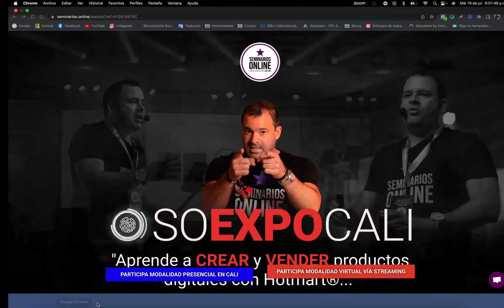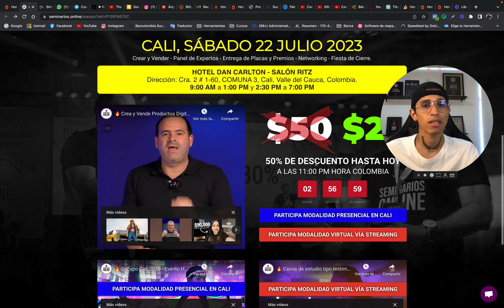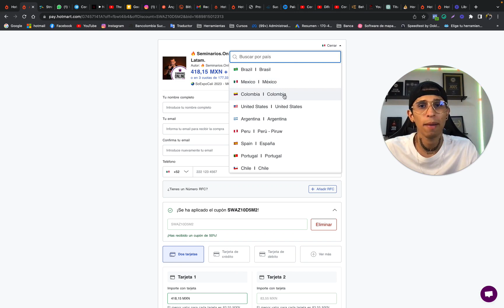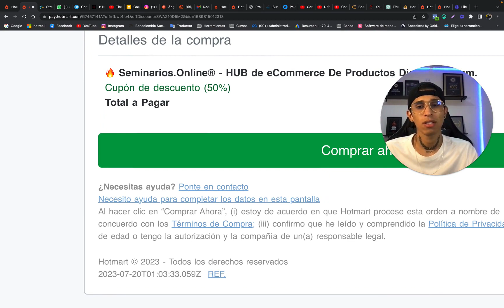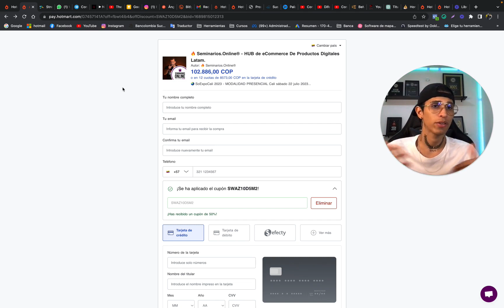🤯 Cómo participar del evento presencial y virtual de Seminarios Online este 22 de Julio 2023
Click aquí para ver toda la información del Evento de  Seminarios Online e inscribirte con mi referencia que termina en (70C)

🤔Tienes preguntas? Escríbeme en Instagram 👉🏼